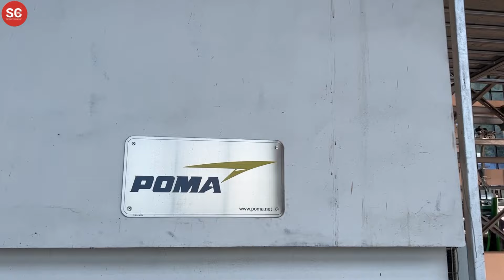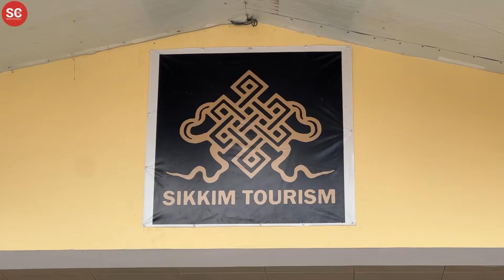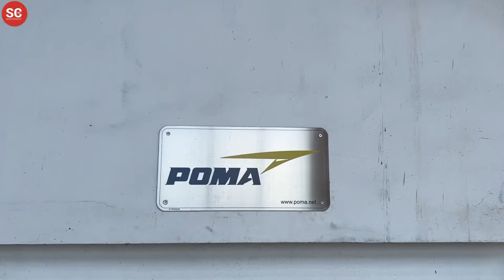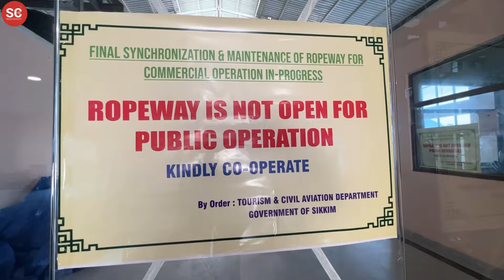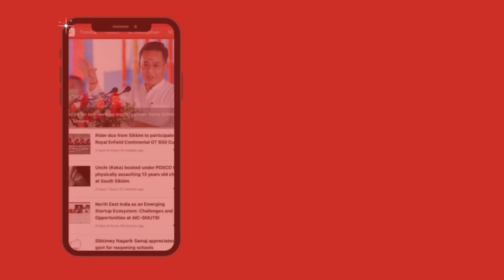Visit to Bhaleydhunga Ropeway at Yangang in South Sikkim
sikkimchronicle | TRAVEL SERIES

Built at a cost of Rs 203 crores the Bhaleydhunga Ropeway at Yangang in South Sikkim the state-of-the-art cable car system takes visitors on a breathtaking journey through the mountains, offering panoramic views of the stunning natural beauty